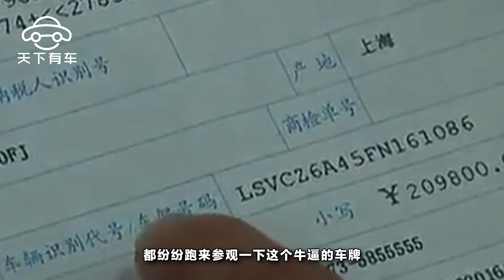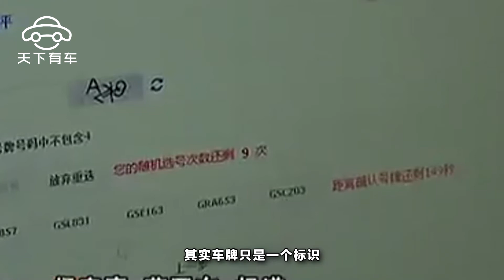小夥兒搖到00000車牌號，人們都過來看，小夥子一個舉動笑壞大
隨著我們國家車子數量的快速上升，“車多路少”日益加重的交通擁擠狀況問題也更加的突顯，於是各地便相繼推出了搖號上牌的政策。就是車主先通過預約，然後排隊進行搖號，當輪到你的時候系統會隨機給你10個車牌，你可以在裏面選擇一個號牌作為你的車牌號。但是這位小夥兒的運氣真是爆棚啊，搖到了“00000”車牌。